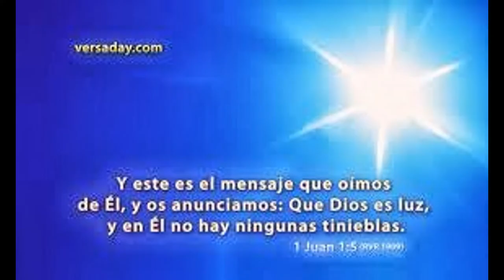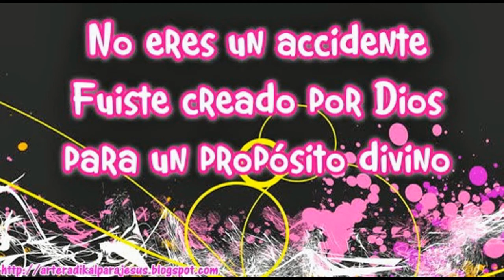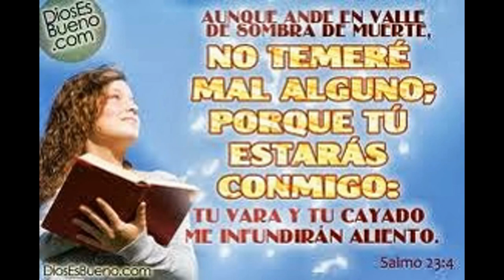Tu mi pastor Bertha Rodriguez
Una canción que te lleva a saber que tu no estas solo que Jesus esta con tigo